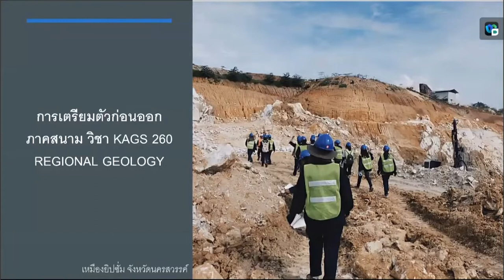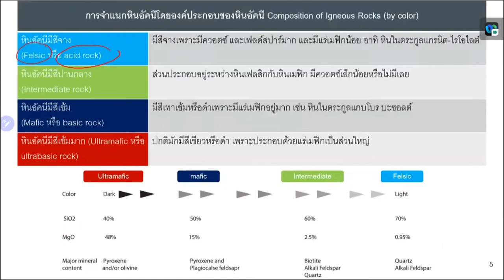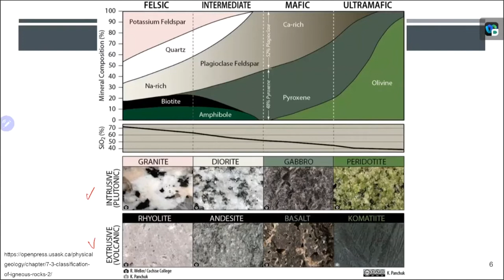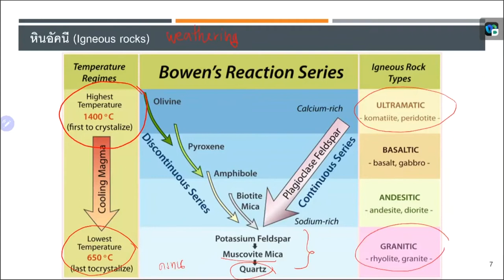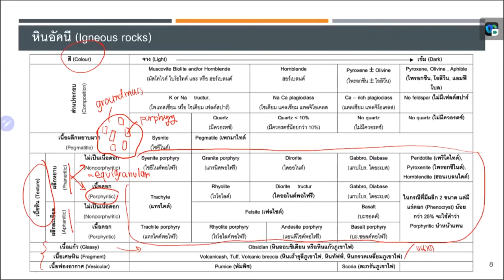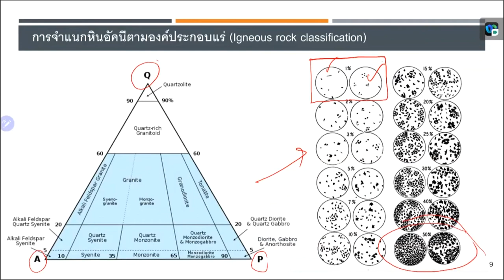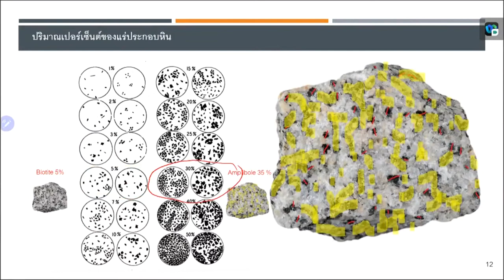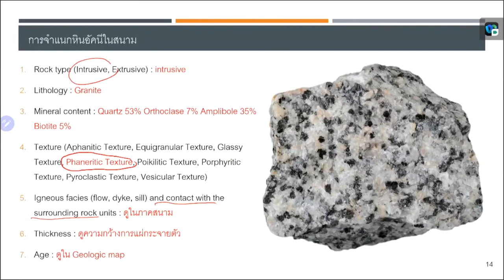Lecture 261 : EP.1 การจำแนกและการบรรยายหินอัคนี (igneous rock)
introduction
01:29 การจำแนกหินอัคนี
05:37 Bowen's reaction series
07:16 ตารางจำแนกหินอัคนี
10:52 ตารางสามเหลี่ยมเรียกชื่อหิน
14:04 การประมาณ percent แร่
17:29 การบรรยายหินใน field notebook